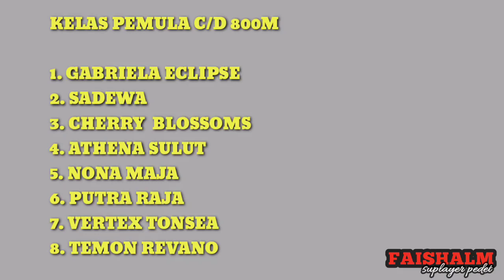TRIPLE CROWN SERI I 2022 || RACE 1 PEMULA C/D 800M TUAN RUMAH ECLIPSE ONFIRE